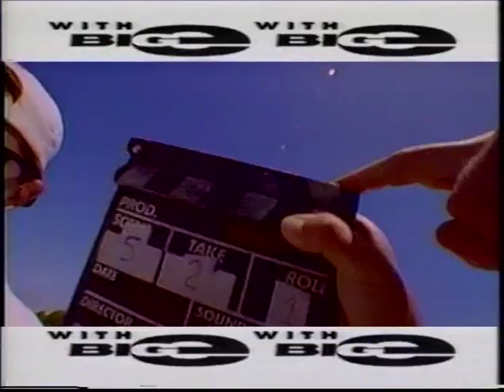GT BMX commercial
These are a few GT BMX TV commercials that aired in the 1990's. Enjoy.